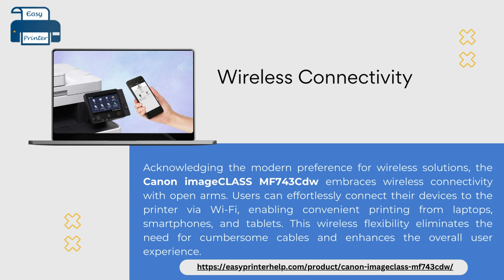Canon imageCLASS MF743Cdw Effortless Operation for User Convenience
The Canon imageCLASS MF743Cdw is a high-performance color laser printer perfect for small businesses and home offices. It offers a variety of features that make it easy to print, scan, copy, and fax documents, including a built-in Wi-Fi connection, a 5-inch color touchscreen display, and automatic two-sided printing. The MF743Cdw also produces high-quality prints with vibrant colors, and it’s straightforward to use.